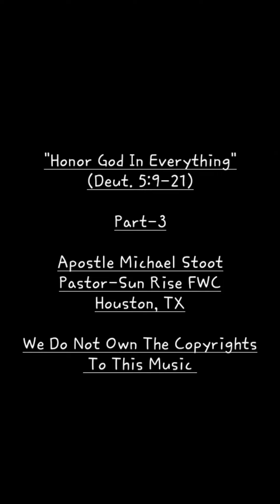"Honor God In Everything" Part-3/Apostle Michael Stoot-Sun Rise FWC